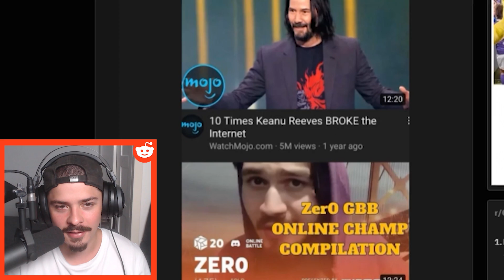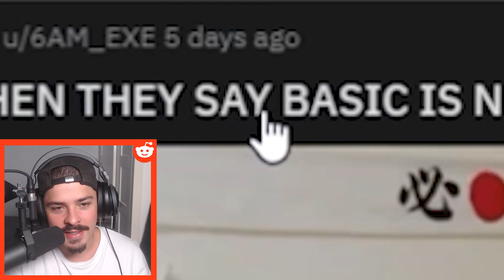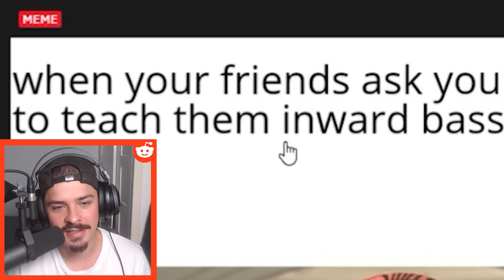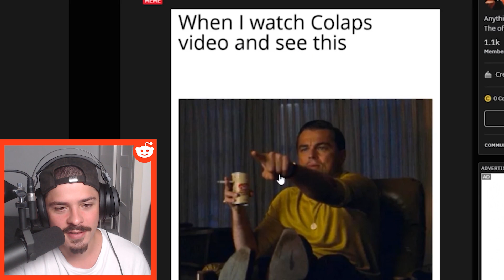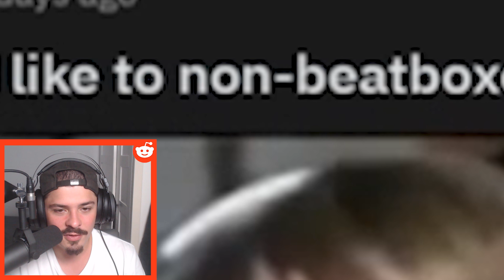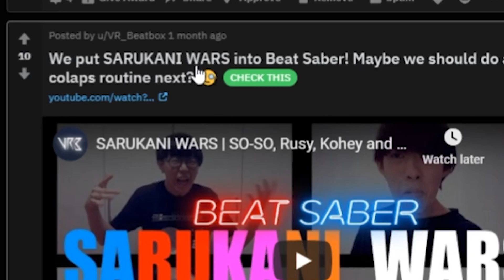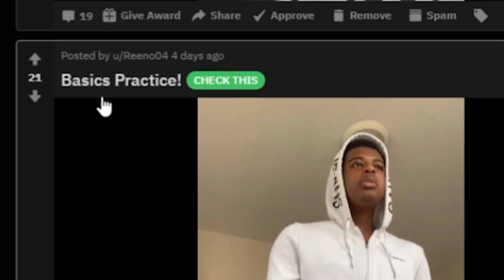What BEATBOXERS sounds like to NON-BEATBOXERS... 😢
Do we really sound like that to non-beatboxers?! 😢

Reviewing what the beatbox community posted on my subreddit...

ESH